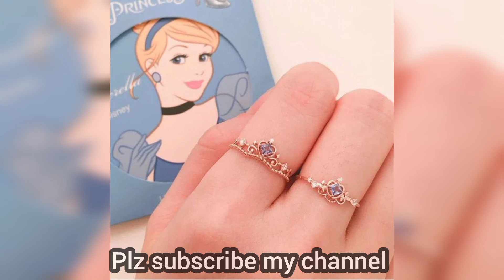unique gold ring collection /gold ring design/@dua cutting and stitching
1)gold ring for women
2)gold jewellery
3) gold ki rings
4)gold jewellery design

dua cutting and stitching